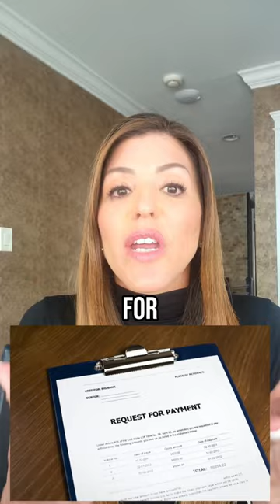Don’t fall for scams !